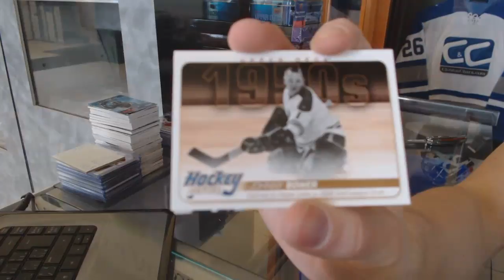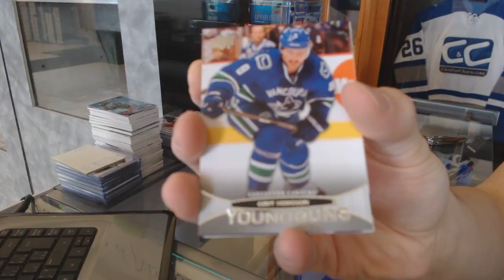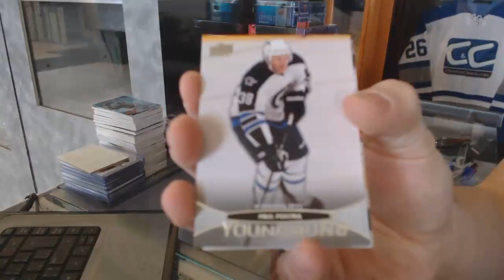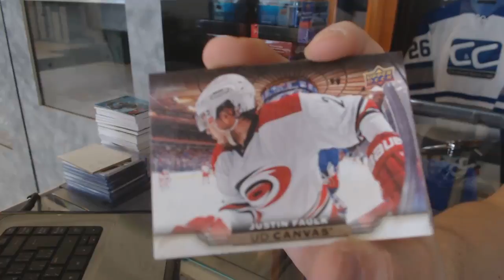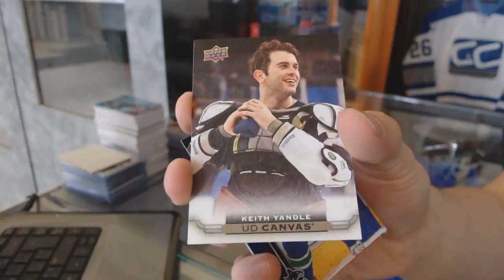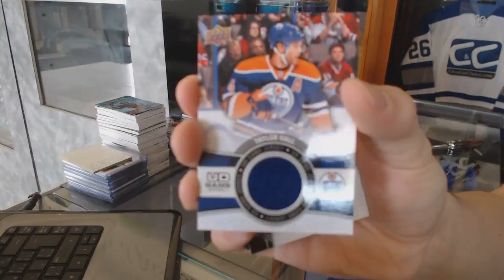15-16 UD Series 1 & 11-12 UD Series 1 Hockey Box Break - C&C #7236